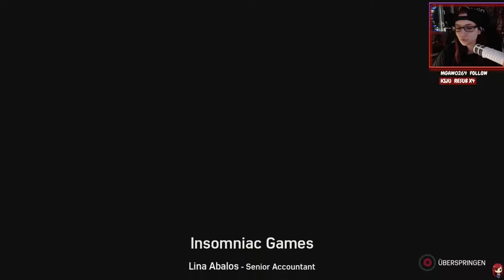Spider-Man - Silver Lining 04: Teamwork zahlt sich aus [Twitch/DLC 3] Finale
Weiter geht es mit dem 3ten DLC (Silver Lining )
Hoffen wir mal das es nicht wieder zu einem Cliffhanger kommt D:

Genre: Action-Adventure
Publisher: Sony Interactive Entertainment
Entwickler: Insomniac Games